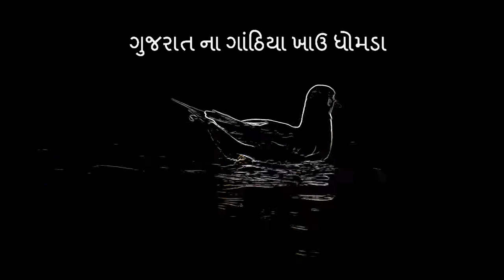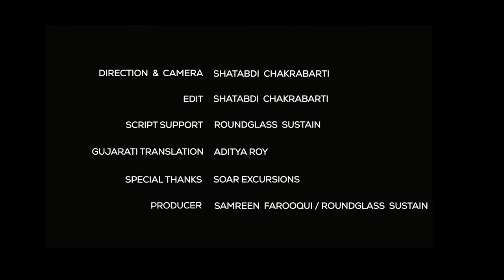Junk Food: Why Migratory Gulls are Snacking on the Gujarati Gathiya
Every winter, gulls travel from faraway lands like Siberia and Alaska to warmer regions of India. But in parts of Gujarat, they are getting hooked to a local deep-fried snack, the gathiya.

The Khur of Kutch: The Indian Wild Ass and its Last Home